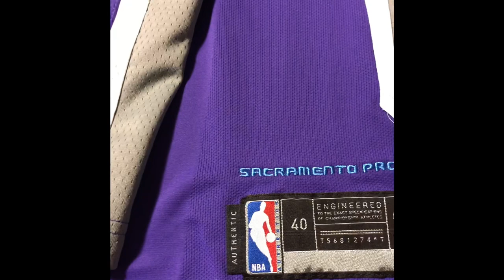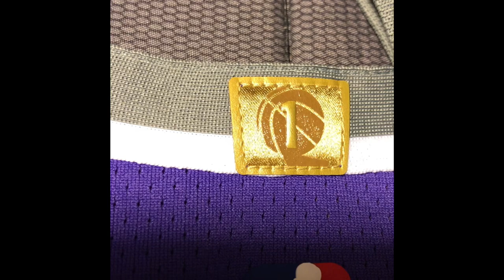NBA Nike comparison Authentic vs. Swingman Sacramento Kings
Comparing the NBA Nike authentic($200) and swingman($110) jerseys. Shout out to Solegazer for the inspiration for this video check out his comparison between the Warriors Nike authentic and swingman jerseys on his channel